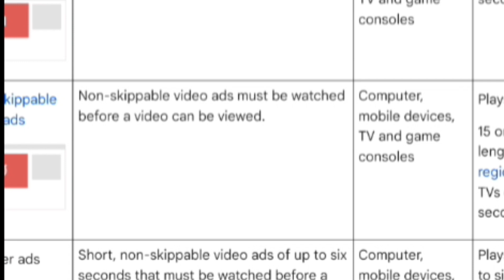Starting in November, we're simplifying ad controls for pre-roll, post-roll, skippable yt studio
full video.

0:00 - into
0:05 Starting in November, we're simplifying ad controls for pre-roll, post-roll, skippable yt studio